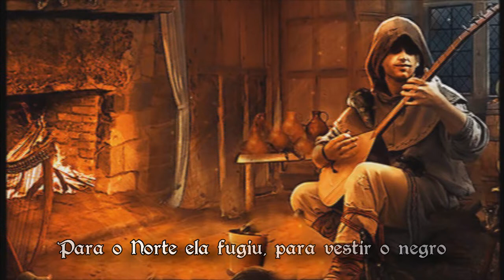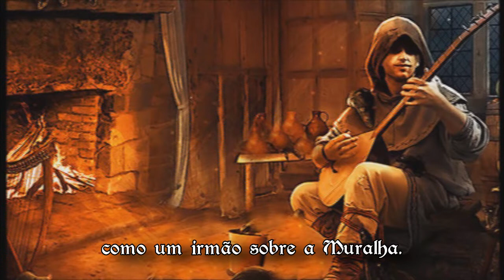The Ballad of Danny Flint (Legendado)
Eu refiz o vídeo, já que o outro era antigo e estava cheio de erros de tradução.

"Brave Danny Flint" é uma canção triste e bonita sobre Danny Flint, uma garota que se disfarçou como garoto para se juntar a Patrulha da Noite, mas acabou sendo estuprada e assassinada.
Essa é uma música da saga As Crônicas de Gelo e Fogo, de George R. R. Martin.